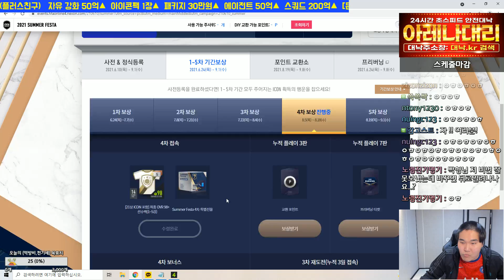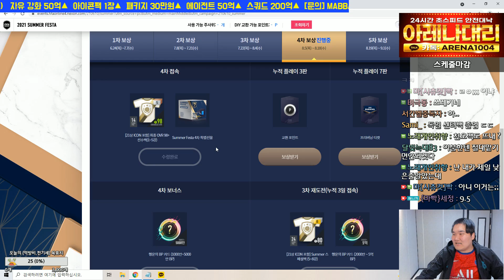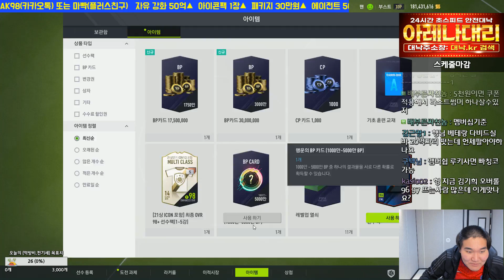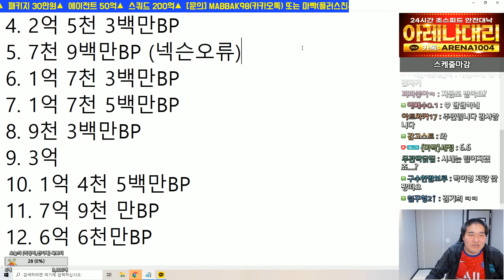4차 사전예약 보상떴다!! 몸빵개봉갑니다! 확률검증! 피파4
[BJ마빡]

* 2021.08 영상 입니다.